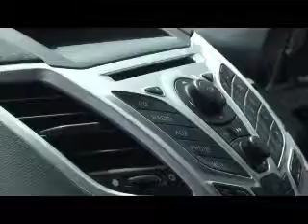Ford Fiesta Zetec from Birchwood Ford in Sussex